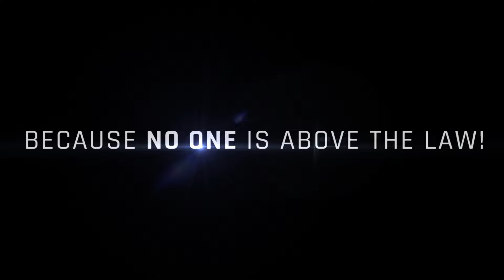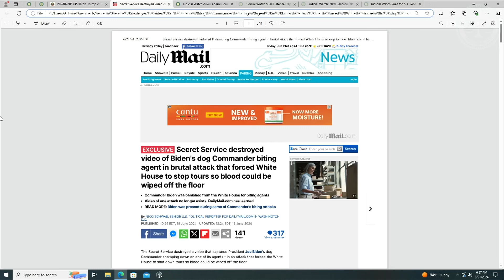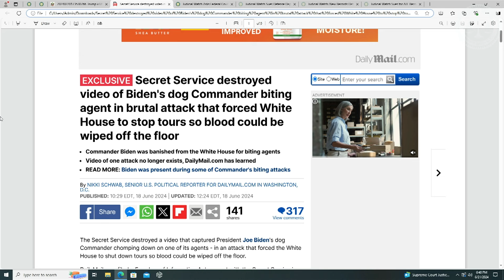Secret Service DELETES Video of Biden Dog Attack!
Judicial Watch President @TomFitton discusses the Secret Service deleting a video showing President Biden's Dog "Commander" biting an agent. WATCH NOW!